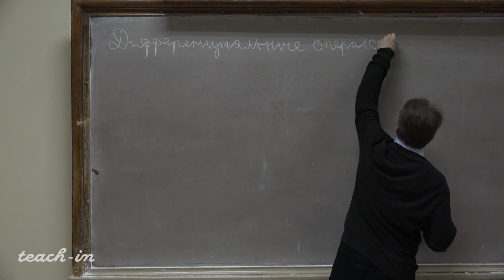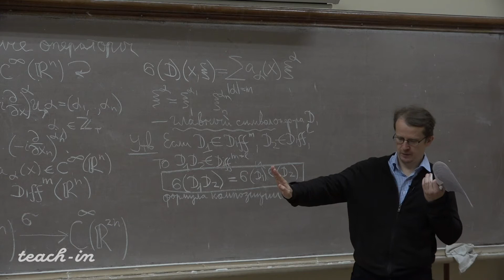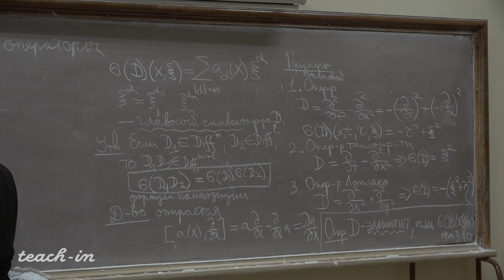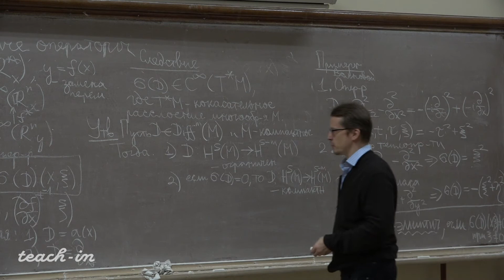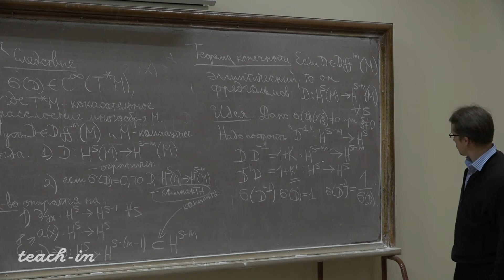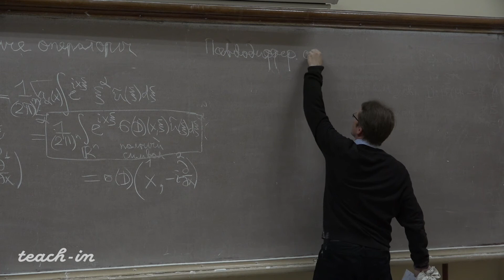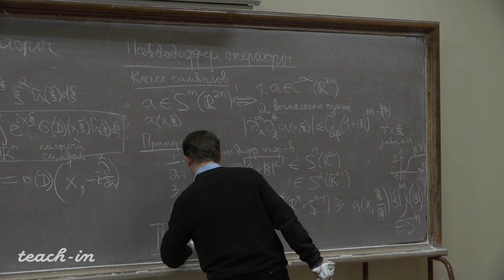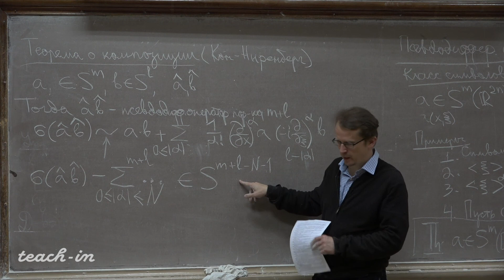Савин А.Ю. - Эллиптические операторы и теорема об индексе - 4. Дифференциальные операторы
Дифференциальные и псевдодифференциальные операторы

0:00:19 Дифференциальные операторы
0:08:08 Главный символ дифференциального оператора
0:10:43 Формула композиции
0:15:34 Примеры главных символов оператора
0:20:56 Определение эллиптического оператора
0:22:52 Замена переменных в операторе
0:43:41 Теорема конечности
0:51:48 Псевдодифференциальные операторы
0:53:54 Квантование
1:04:37 Класс символов
1:09:53 Примеры символов
1:16:29 Теорема об ограниченности
1:20:32 Теорема о композиции (Кон-Ниренберг)